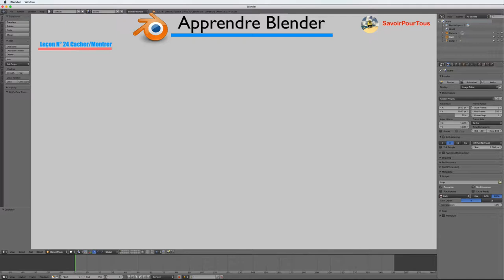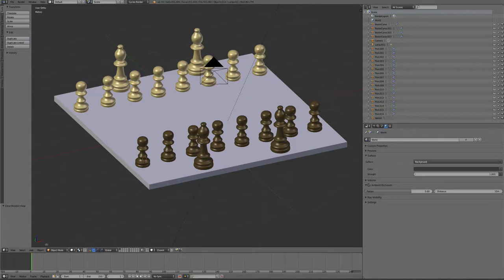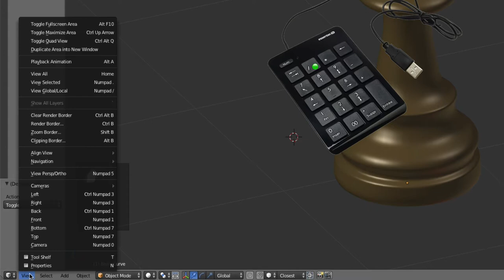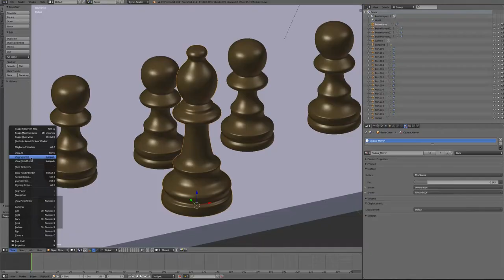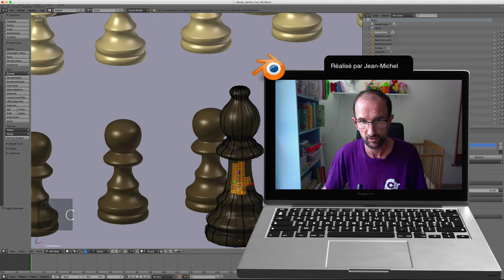Blender - 24 - Montrer cacher / Hide Show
Dans cette vidéo, nous allons voir comment montrer ou cacher un objet, un élément, voir une face, un edge ou un vertex.

On utilisera l'ajout du clavier numérique afin d'utiliser les touches spéciales, bien entendu pour ceux qui n'ont pas cet ajout, je vous monterez comment accédez aux différentes options.